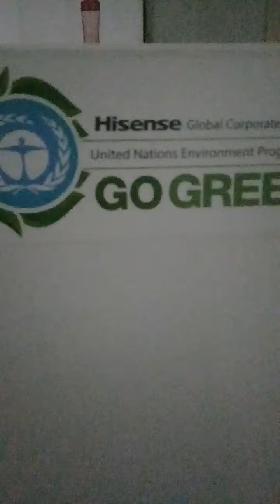How to fix Hisense )no frost fridge freezer fan sound and not cooling